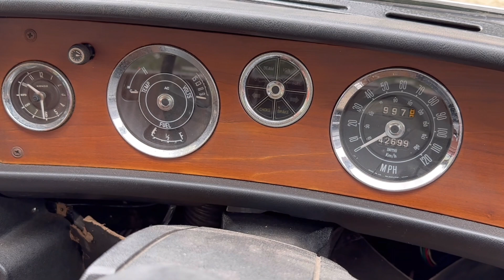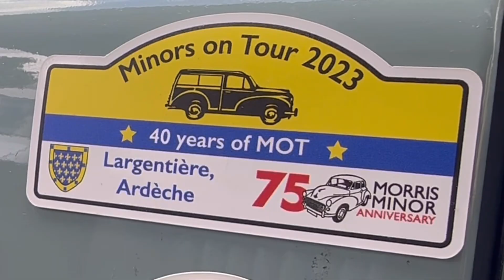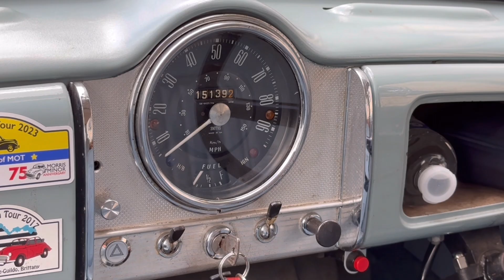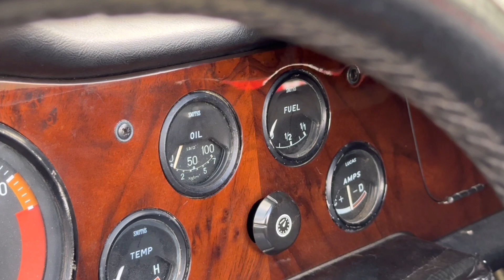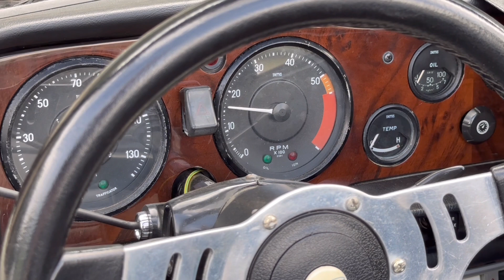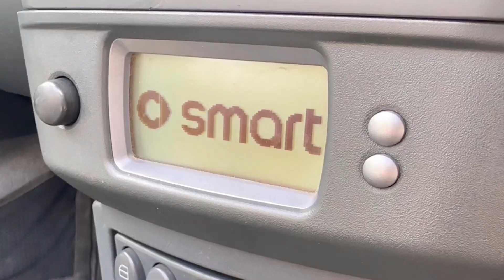Our Cars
Four members of the Practical Classics team show us a few of their own cars.